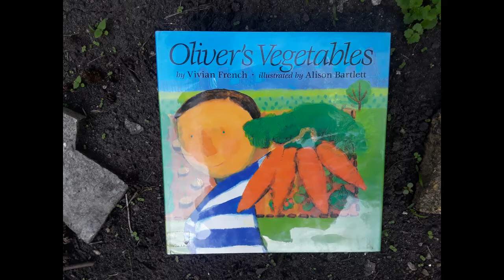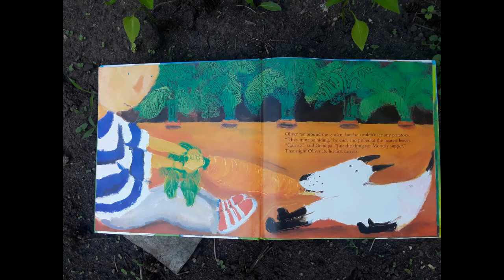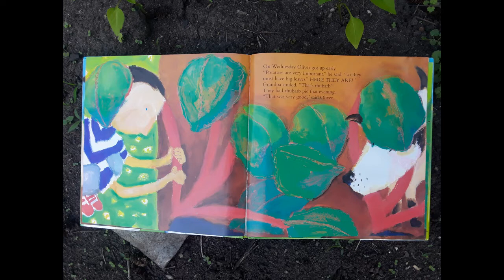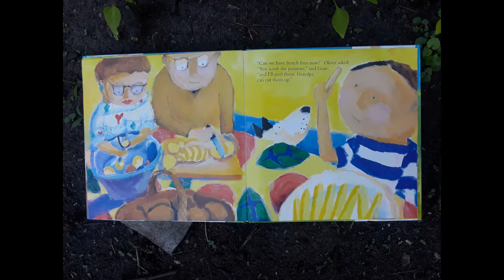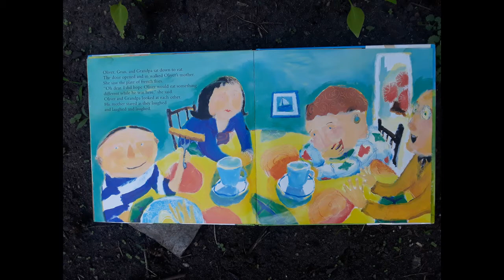Summer Sundays in the Garden, July 19, 2020